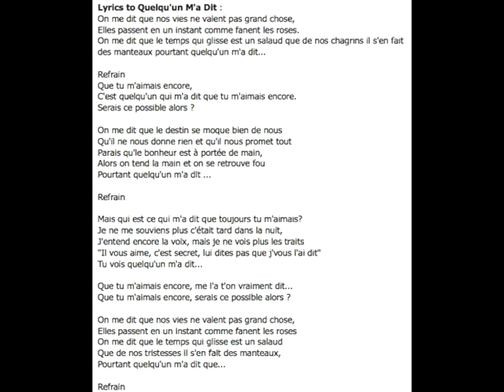Quelqu'un m'a dit (Carla Bruni) Reprise Amateur (Greg)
Ma reprise amateur de ce titre de Carla Bruni très sympa à interpréter.
My amateur version of this Carla Bruni song "Quelqu'un m'a dit"
Greg.